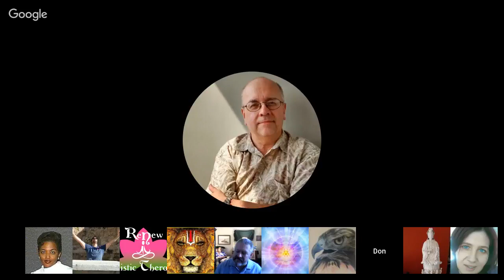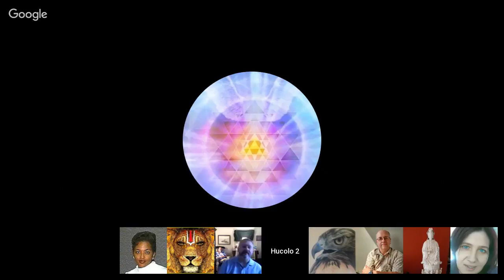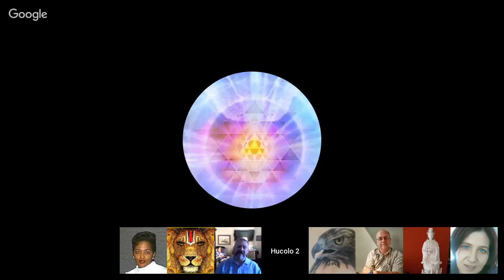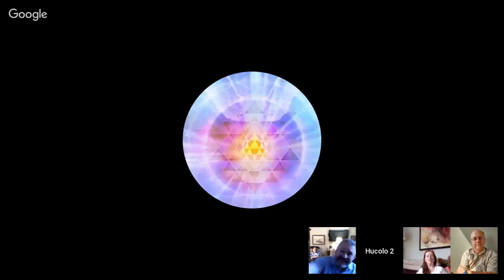𝐂𝐡𝐚𝐧𝐧𝐞𝐥𝐢𝐧𝐠 :: Mentis Insectoid (Andromeda 6) ⁄ Elijah ״Message for Lightworkers״ July 8, 2017